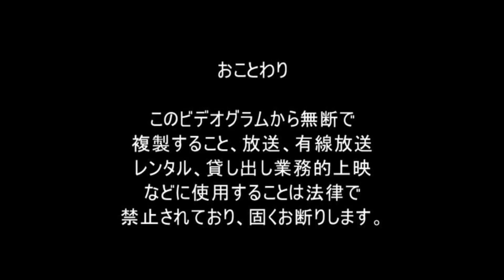Natsumi Kamata 鎌田奈津美-LCDV-40334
Name: Natsumi Kamata
Japanese: 鎌田奈津美
Born: August 19, 1988
Birthplace: Kobe, Hyogo, Japan
Height: 153 cm.
Blood Type: A

Please support me @ for more FULL video!